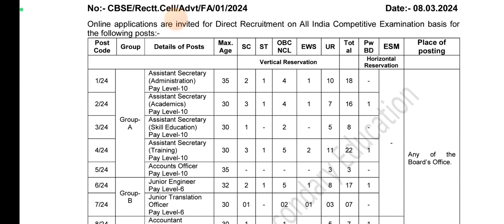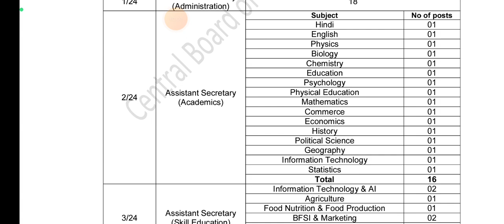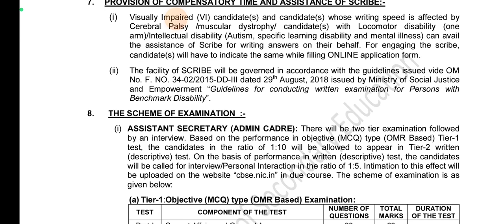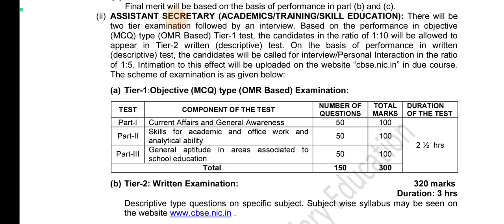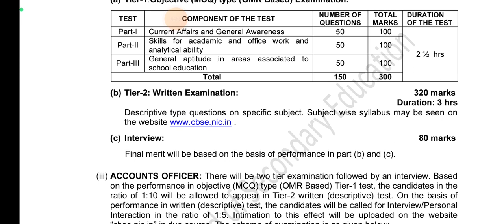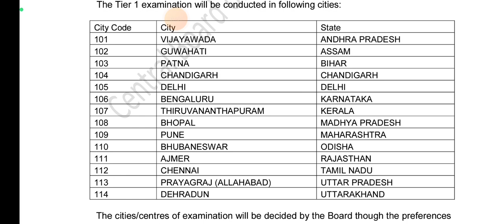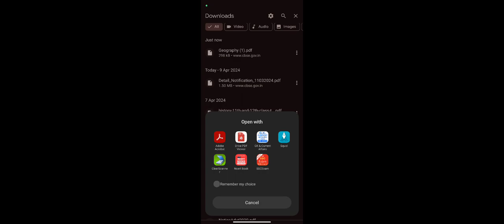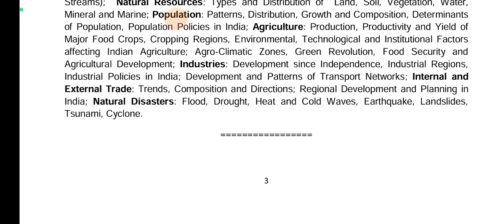How to prepare for Assistant Secretary (Academics), CBSE Recruitment 😉